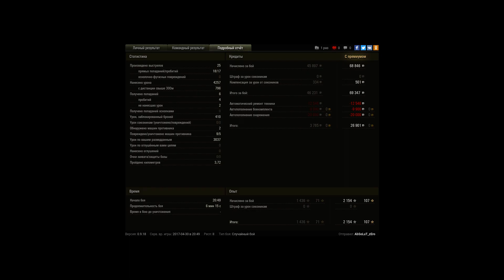Изи мастерос на обле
Прокатился по красным. Взял 2 отметки =)